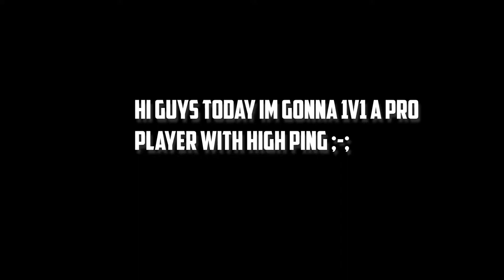1v1ing a pro in arsenal with high ping (Roblox)